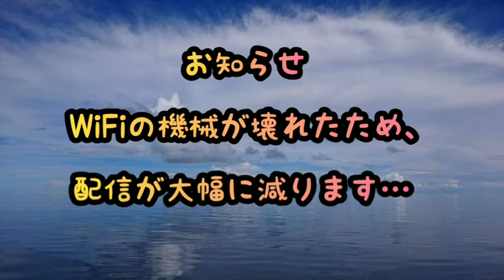マジでなんなん！？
動画みていたらいきなりWiFiの受信機の電源がきれて
それ以降反応しなくなりました…WiFi会社に電話したところ1週間後に訪問してみてもらえるとの事ですが…
災難続きでどうしましょうかね…
バナナ食べて大人しくしてます。
ぴえん